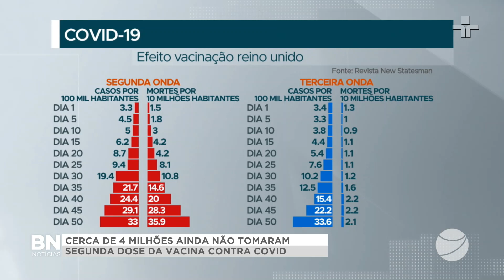VT SEGUNDA DOSE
COMEÇAMOS COM UMA PERGUNTA IMPORTANTE! VOCÊ JÁ TOMOU A SEGUNDA DOSE DA VACINA CONTRA COVID-19? CERCA DE QUATRO MILHÕES DE BRASILEIROS AINDA NÃO TOMARAM. A INFORMAÇÃO PREOCUPA AS AUTORIDADES, PORQUE A IMUNIZAÇÃO COMPLETA DIMINUI A CIRCULAÇÃO DO VÍRUS E O NÚMERO DE CASOS E MORTES. VEJA NA REPORTAGEM DE LUIZA MORAES.